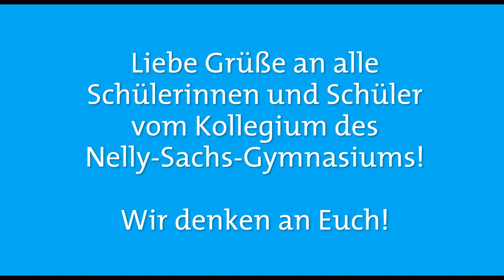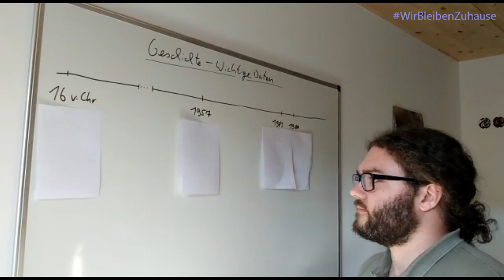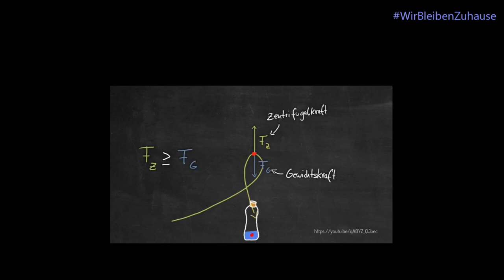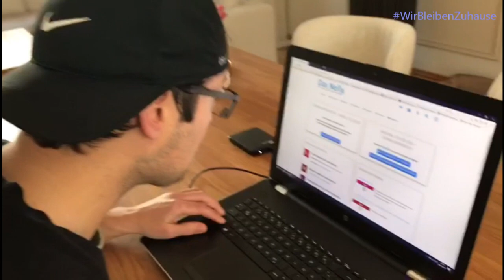Die erste große Nelly Pyjama Poetry Challenge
An alle Schülerinnen und Schüler des NSG!

Ist euch auch inzwischen schon etwas langweilig? Wisst ihr nicht mehr, was ihr tun sollt und habt Lust auf etwas neues Altes?
Dann macht mit bei der ersten Nelly Pyjama Poetry Challenge!

Worum geht’s?

Ziel ist es, verschiedene schon behandelte Unterrichtsthemen kreativ zu wiederholen. Dabei ist (fast) alles erlaubt, lasst eurer Kreativität freien Lauf, indem ihr Videos, Musikstücke, Gedichte, Raps, Comics oder oder oder produziert, allein oder mit euren Geschwistern oder (natürlich ohne persönlichen Kontakt!) mit anderen zusammen.

Natürlich gibt es ein paar Regeln, die ihr beachten solltet (wir sind ja schließlich immer noch in der Schule!)